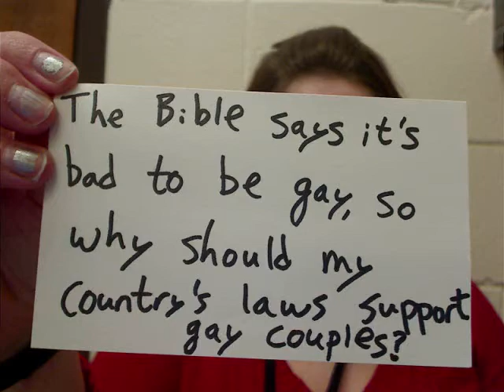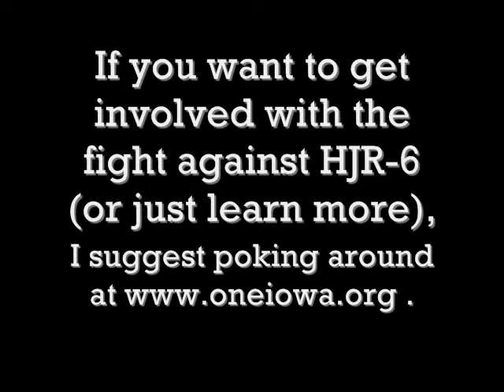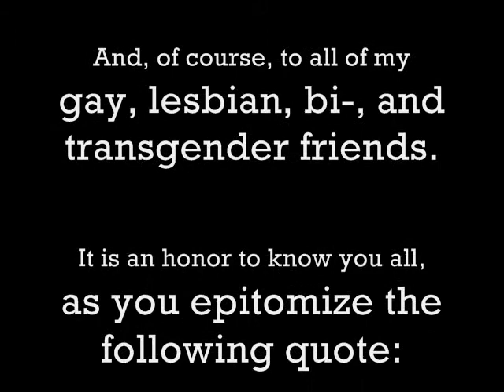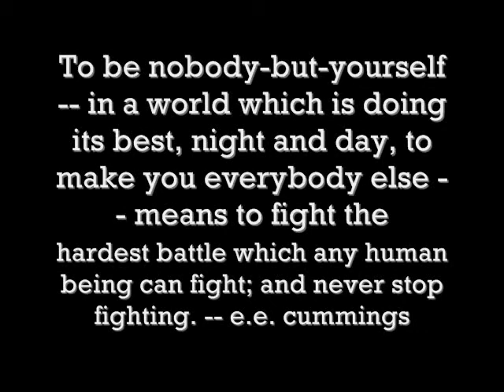Seriously, Kids?! Episode Three: Gay Marriage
Credit song: "Marry Me" by Train